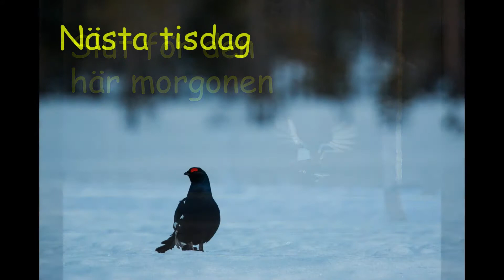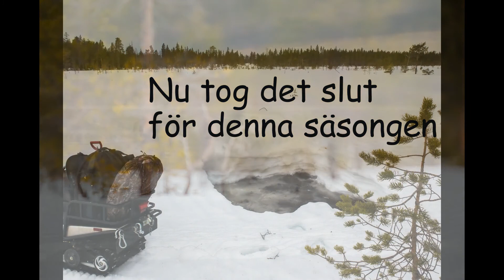Orrspel 2018 Umeå, bildspel, film o stillbilder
3 besök på min favoritmyr, april 2018. 1 m snödjup, gömsle nedgrävt till marken ger mig marknära perspektiv. De två första gångerna i motljus, tredje gången med solen i ryggen enligt prognos, men det blev mulet